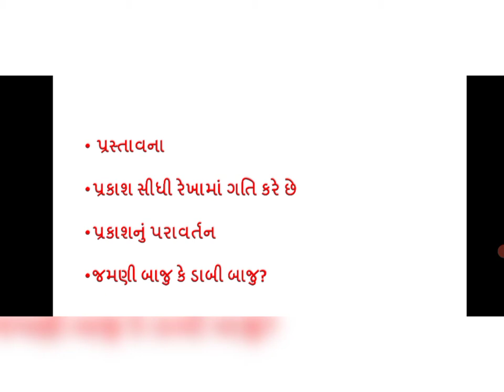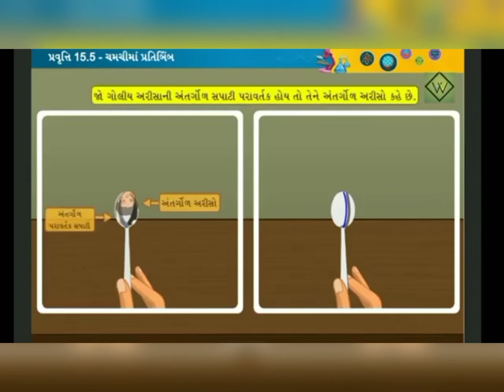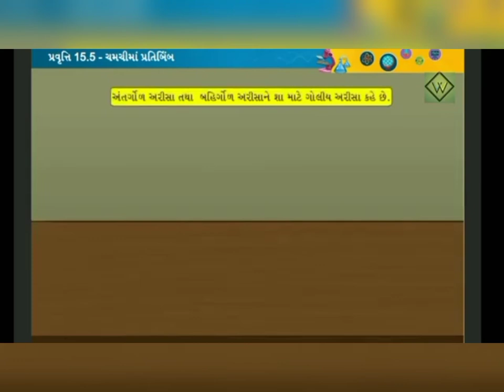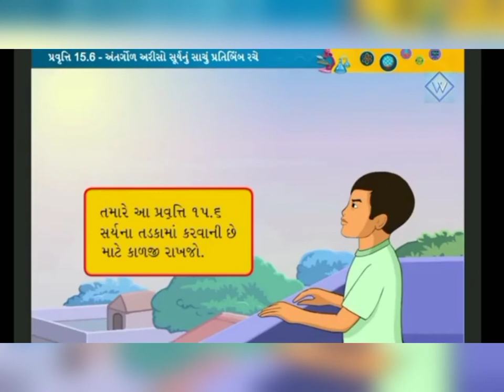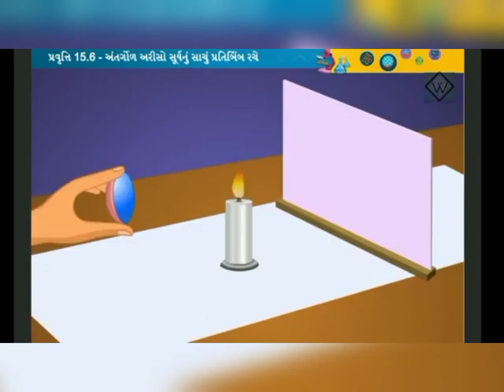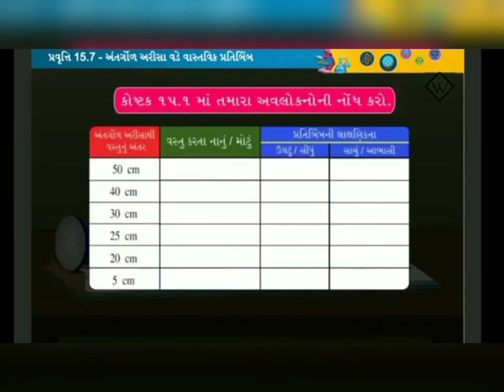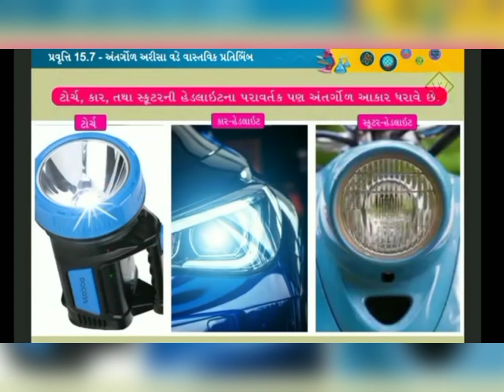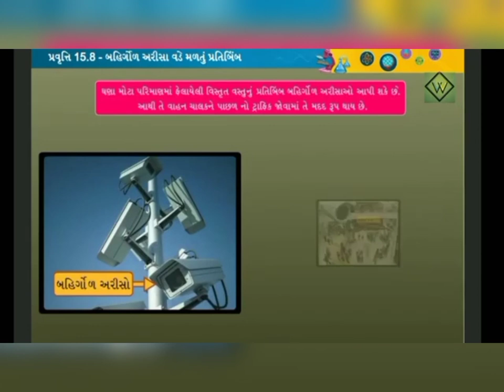ધોરણ 7 વિજ્ઞાન પાઠ 15 પ્રકાશ ( ભાગ 2)